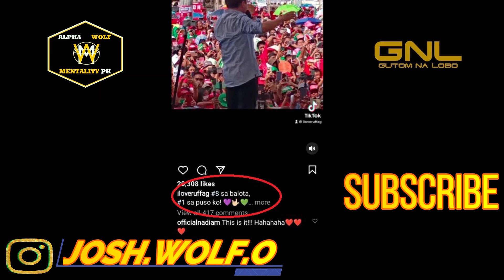TRENDING RUFFA GUTIERREZ KINUMPIRMA NA ANG RELASYON KAY HERBERT BAUTISTA SA INSTAGRAM AT TIKTOK